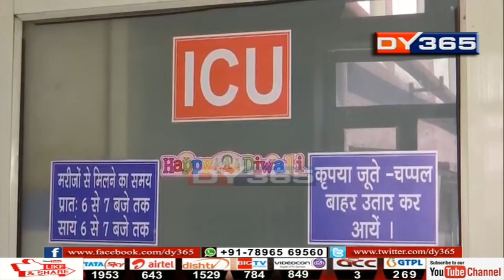সংহাৰী কৰোনাৰ পৰা মুক্ত ৰাজ্যৰ দুটা অঞ্চল ! যোগীঘোপা-মাৰ্ঘেৰিটাত কৰোনা আক্ৰান্ত নহয় কোনো !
সংহাৰী কৰোনাৰ পৰা মুক্ত ৰাজ্যৰ দুটা অঞ্চল! কৰোনা নিৰ্মূল কৰা ভেকচিন আৱিষ্কাৰ হ’ল নেকি অঞ্চল দুটাত? কিয় কৰোনাৰ পৰা মুক্ত এই দুটা অঞ্চল? অসমৰ ক’ত আছে এই দুই বিশেষ অঞ্চল?